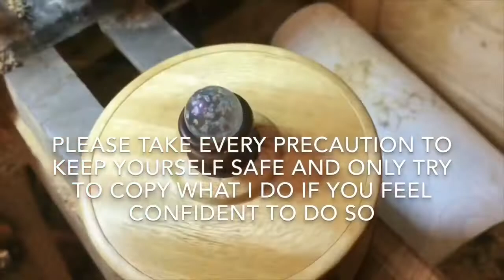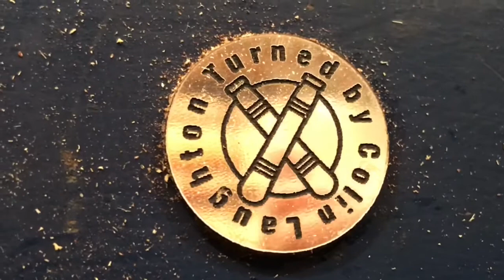GLOW PENDANTS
I made a resin blank with glow in the dark powder mixed in... turned out pretty good... girls are happy anyways!!